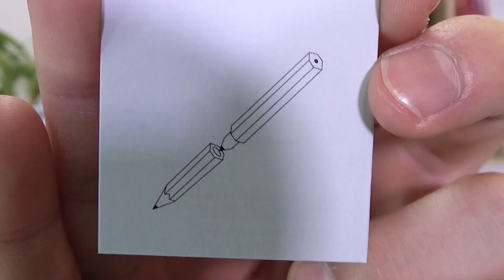【実験】日本一長い!?巨大鉛筆作ってみた！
今回は鉛筆を連結出来る鉛筆削りを使って、超長い鉛筆を作ってみました！
とても便利な鉛筆削りなので、気になった方は是非使ってみて下さい！

【この動画を見てる人にオススメの動画！】

▽【実験】超巨大タピオカミルクティー作ってみた！How to make Giant Tapioca milk tea